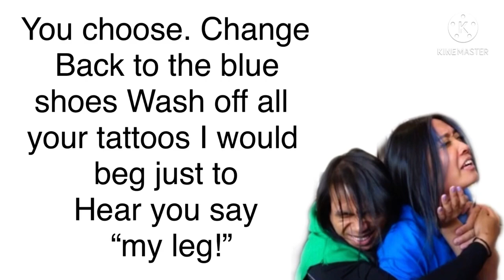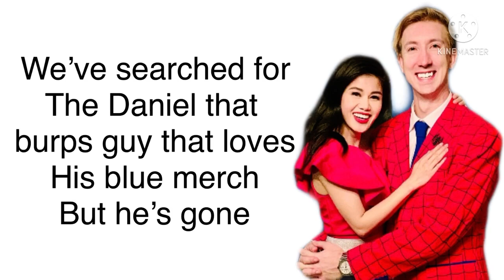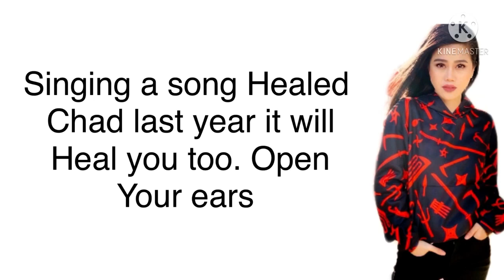come back Daniel (lyrics)